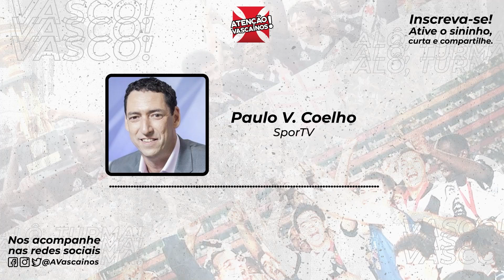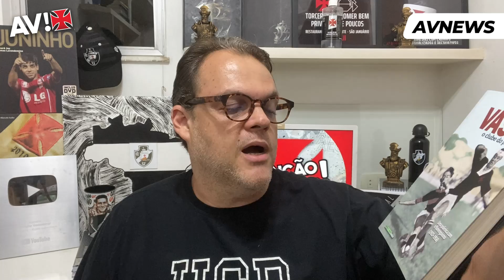ESPÍRITO NORDESTINO! TORCIDA EMPURRA, MAS PARA SER “ROCHEDA” TEM QUE VENCER EM CAMPO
O time de Fernando Diniz tem o apoio da torcida, suporte importante para vencer e chegar no G4. Mas agora a briga é em campo. Time conhece o gramado e estuda o adversário. Vamos falar do dia do Vasco em São Luís, da dúvida na lateral e de como o adversário recebeu a festa em sua casa. E vamos falar do quanto o nordeste é importante na vida do clube. Salários e promoção para sócio. Vem pro AVNews!

ASSOCIA VASCO!